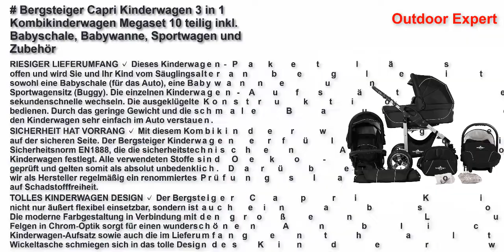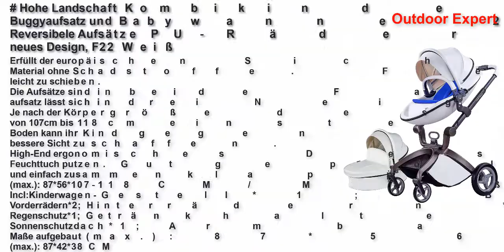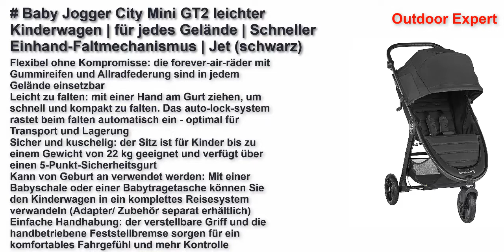Beste Kinderwagen Test in Deutschland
Top 5 Beste Kinderwagen Test Link
Bergsteiger Capri Kinderwagen 3 in 1 Kombikinderwagen Megaset 10 teilig inkl. Babyschale, Babywanne, Sportwagen und Zubehör
Kombikinderwagen 3 in 1, Kinderwagen-Set inkl. Wanne und Babyschale (Auto), Babyblume IVY, melange
Hohe Landschaft Kombikinderwagen mit Buggyaufsatz und Babywanne 3 in 1 Funktion F22, PU-Leder Reversibele Aufsätze PU-Räder Federung 2020 neues Design, Babyschale extra Kaufbar, Weiß
Kinderkraft Kinderwagen 2 in 1 MOOV, Kinderwagenset, Kombikinderwagen, Sportwagen, Buggy und Tragewanne in Einem, Zubehör, Große Räder, Luftreifen, Einfaches Zusammenklappen, Blau
TecTake 3 in 1 Kinderwagen Kombikinderwagen Buggy Babyjogger Reisebuggy Sportwagen Kids -diverse Farben- (Rot/Schwarz)